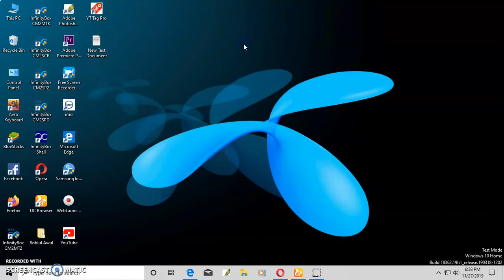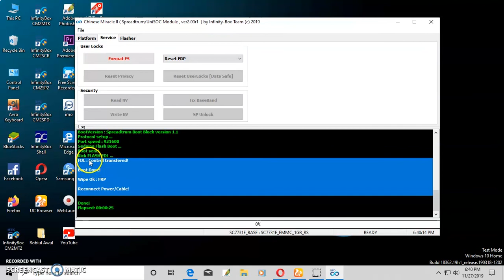How to SPD 8.1.0 Frp Unlock By Cm2 Spd New Tools 2019